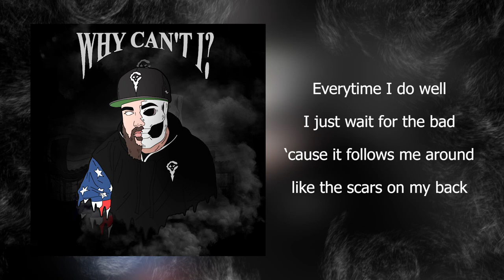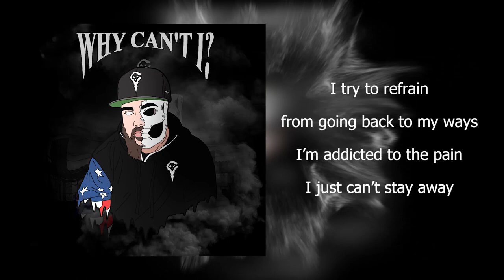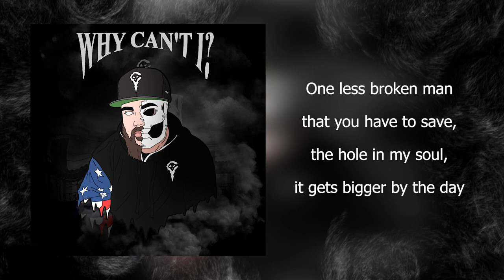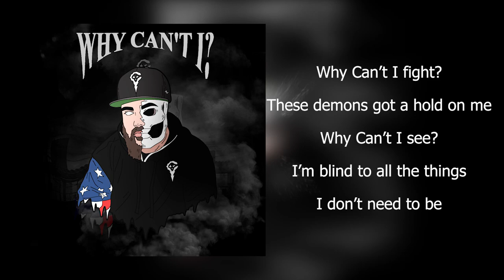Crypt - Why Can't I? (Official Lyric Video)